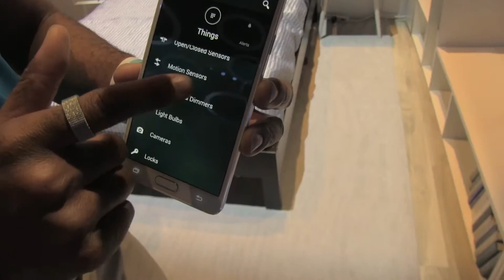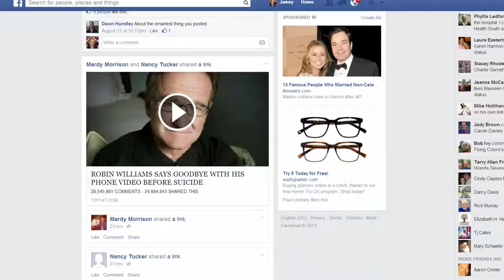The Tech Guy Pitch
the morning meeting pitch to cover technology in local news. Check out the other videos showing samples of both "What the Tech?" and "The App of the Day".